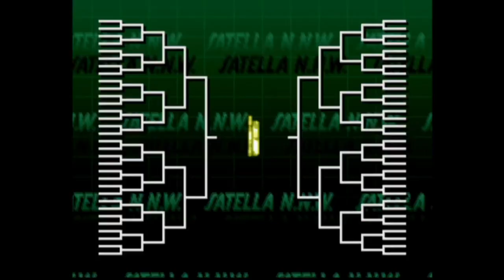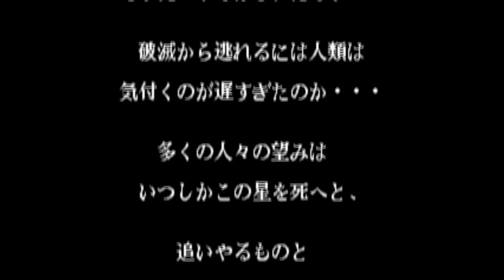【BGM】ORDER(プレイヤーセレクト)【KOF97】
ORDER(プレイヤーセレクト)です。